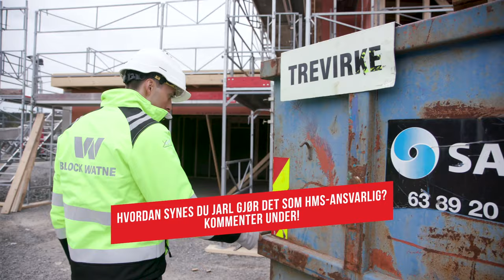Sikkerheten Selv | VERDENSMESTER TESTER | JARL RIIBER #6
Annonse - innhold fra Block Watne

Hos Block Watne sitter ansatte i verdensklasse, men det er kun idrettsambassadørene som får oppmerksomhet ved store måloppnåelser. På bakgrunn av dette utfordrer de ansatte hos Block Watne en av sine ambassadører; Verdensmester i kombinert, Jarl Magnus Riiber. I serien Verdensmester Tester, får gullgutten vår teste noen av yrkene Block Watne har å by på. For å komme over målstreken er det viktig å ta de rette valgene uten at det går utover sikkerheten, men fikser han denne jobben i Block Watne?

I denne episoden skal verdens beste kombinertløper, Jarl Magnus Riiber, få prøve seg som HMS-ansvarlig, altså helse-, miljø- og sikkerhetssjef. Til vanlig er Jarl den sikreste i sporet uansett miljø, men hvordan går det når gullgutten får i oppgave å være sikkerheten selv. Kommer han til å gjøre det grundig, eller kommer han til å ta noen snarveier?